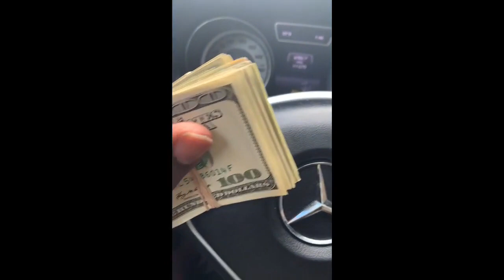Bokor scared sneaking to do work on a clients rival sidechick in their home LOL